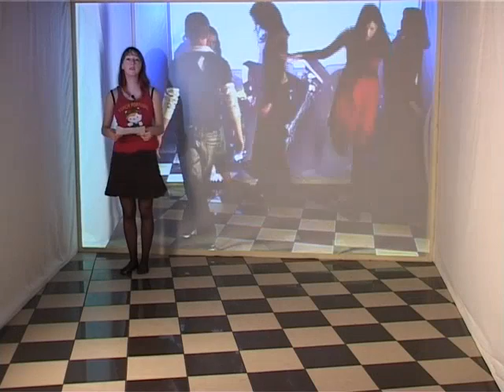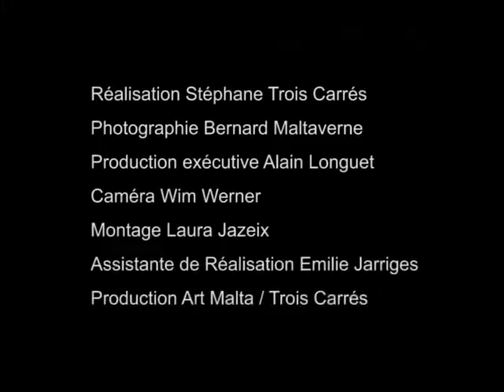n+1 vdf 01 avi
n+1 session 01